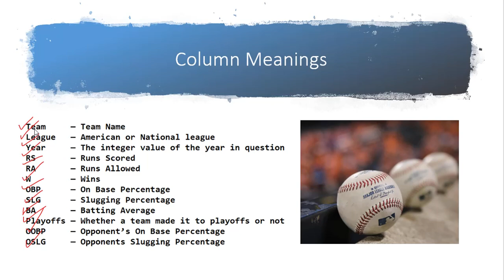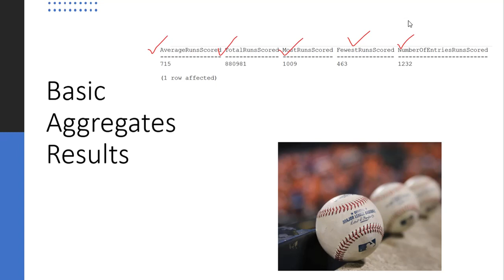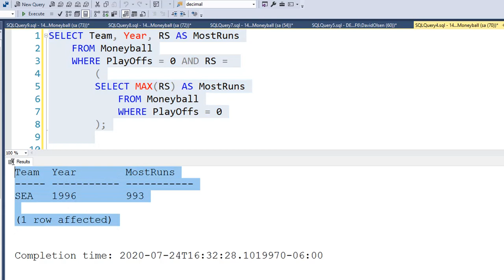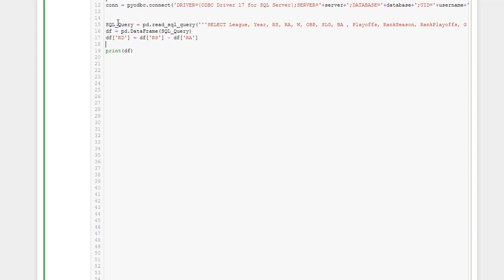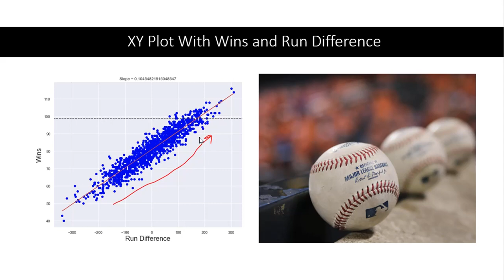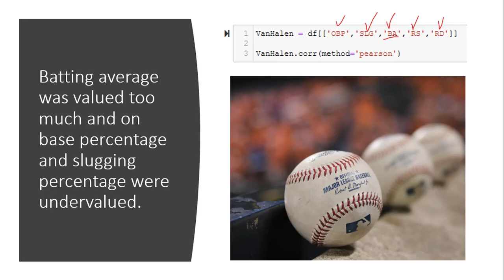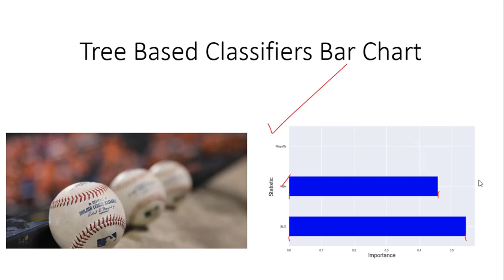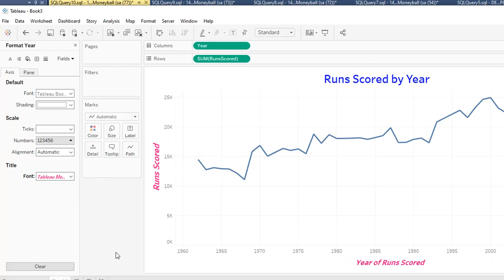We use SQL , Python, and Tableau in our analysis of Major League Baseball data from 1962 to 2012.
We use SQL , Python, and Tableau in our analysis of Major League Baseball data from 1962 to 2012. This parallels the analysis described in the book and movie called Moneyball. We use SQL Server, Python in Jupyter notebooks and Tableau as we show several common analytical techniques including the SelectKBest class, chi-squared statistical test and Pearson correlation to determine the most important factors in winning baseball games.